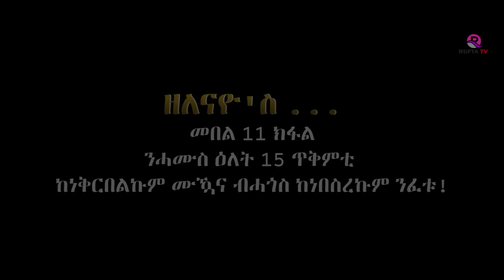NEW ERITREAN MOVIE 2020 - ZELENAYOS - SIRAK MICHAEL - መቐጸልታ ፊልም ዘለናዮስ... ብሲራክ ሚኪኤል ኣብ ቀረባ እዋን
RUFTA TV - NEW ERITREAN MOVIE 2020 - ZELENAYOS - SIRAK MICHAEL - መቐጸልታ ፊልም ዘለናዮስ... ብሲራክ ሚኪኤል ኣብ ቀረባ እዋን